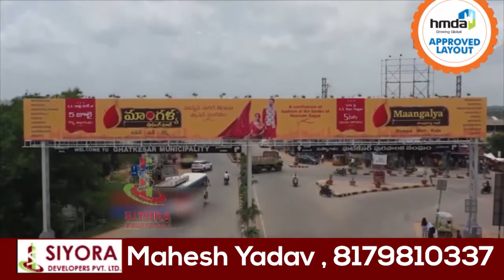HMDA PLOTS FOR SALE @ Mahadevpur, Kondamadugu | Warangal Highway | Yadadri | Bibinagar | Ghatkesar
HMDA PLOTS FOR SALE @ Mahadevpur, Kondamadugu | Warangal Highway | Yadadri | Bibinagar | Ghatkesar | Siyora Developers | Shakthi County